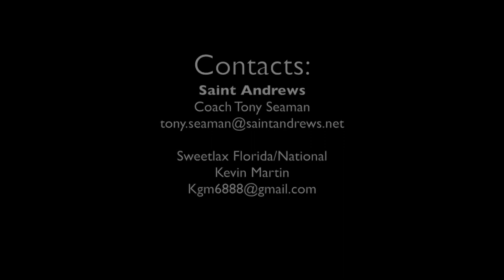Jack Schulte 2023 | Freshman/Summer highlights